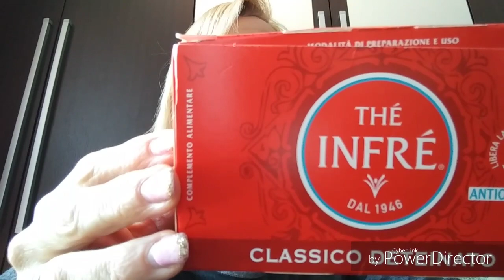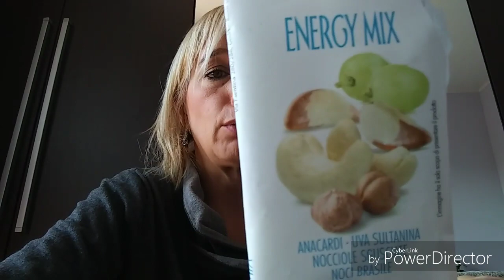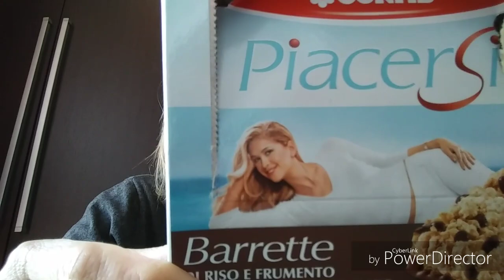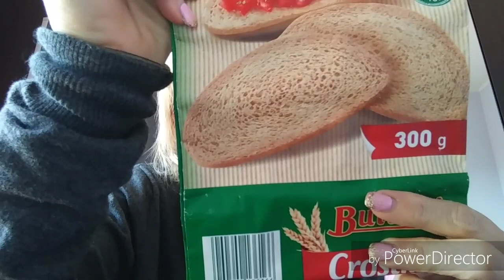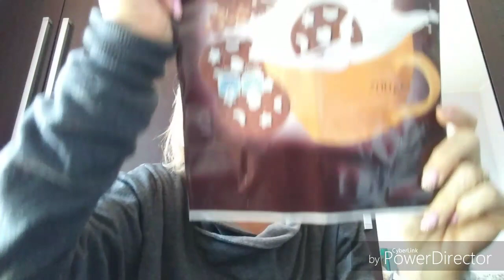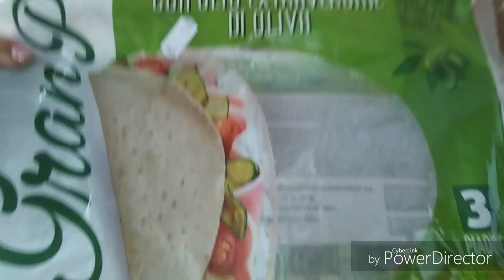PRODOTTI TERMINATI FOOD del mese di marzo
Piccola carrellata